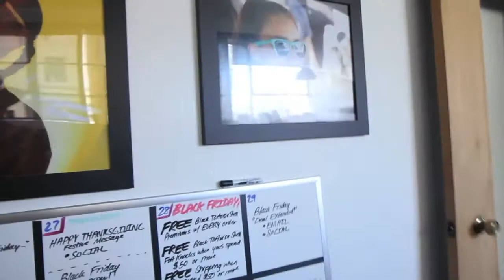Inside Knockaround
Exploring the space of Knockaround, a San Diego sunglasses company started by a young entrepreneur.